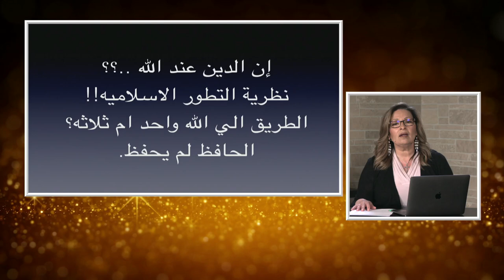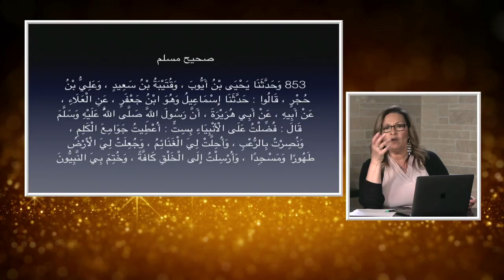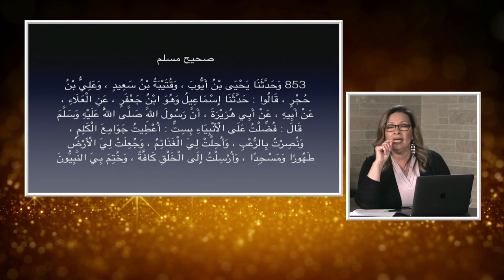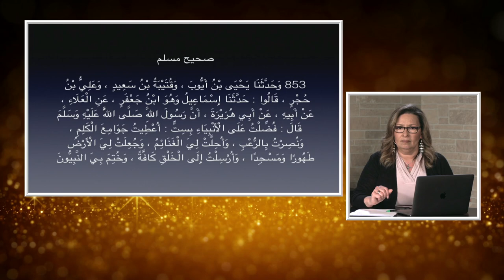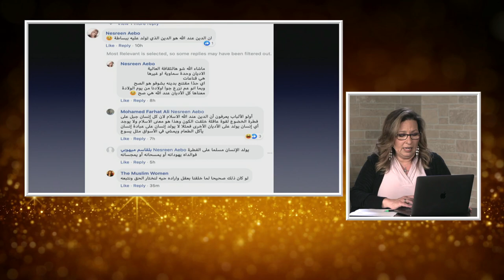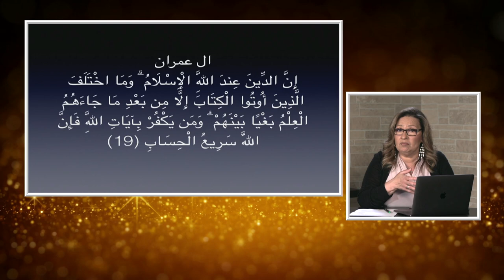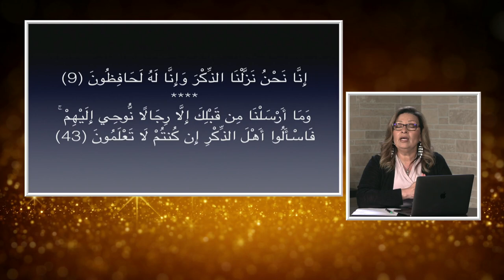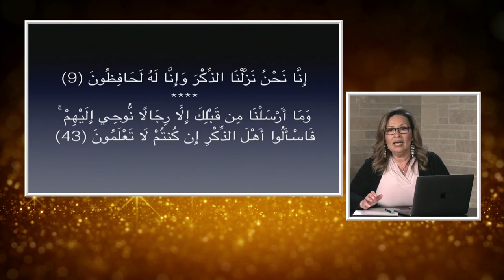برنامج المرأة المسلمة | الحلقة 424 | ان الدين عند الله...؟؟؟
و كم عددها؟
هل تعدد الاديان  صنيعه الله ام  البشر؟

Downlink frequency: 11392 MHz
Polarity: Vertical
Symbol Rate:27,500
FEC:5/6
Channel Name: HAYAT TV

Location: Galaxy19 at 97 West
Transponder: 20
Downlink frequency:12060 MHz
Polarity: Horizontal
Symbol Rate:22000 MSps
FEC: 3/4
Channel name:AL HAYAT